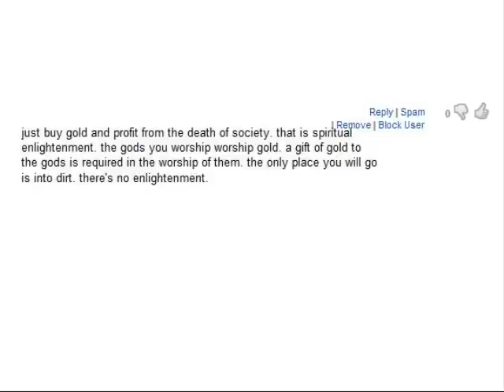Nov 23-2009 Vlog - Money Hoarding